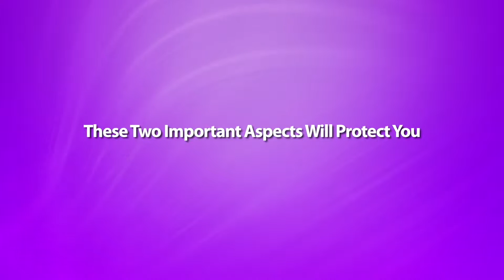Locksmith Cardiff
Lock picking is the action that opens a lock without the best possible key. When we are considering it, as a rule we are partner it with unlawful exercises. In any case, that isn't generally the case!

We should think for instance what we can do on the off chance that we have lost the house key or on the off chance that we have bolted ourselves outside. On the off chance that we live on the ground floor we could hop through the window (on the off chance that it's not open we can undoubtedly break it with a stone). In any case, in the event that we are not, we either open the entryway or… break it (which is not a shoddy arrangement). With a touch of ability and an unsophisticated lock, we can figure out how to open it ourselves. In spite of the fact that the fact of the matter is not exactly like in the motion pictures (when an entryway is opened in two or three minutes, without a moment to spare for the saint to spare the courageous woman). The best arrangement is to require an expert locksmith, why should prepared manage these circumstances.

At the point when picking a lock, a locking instruments pack is required. The most straightforward unit contains a strain torque (a screwdriver for instance) and a lock stick (a long, thin bit of Cardiff metal, bended toward the end). In a crisis circumstance, a lock pin is effectively supplanted with a clip. An expert pack will have a considerable measure of pressure wrenches (in diverse sizes and shapes) and a ton of measurements for the lock pins. On the other hand it could have a pick weapon (contains numerous metal pieces, that vibrate and push all the lock pins up on the double).

Initial step is to embed the strain wrench in the keyhole and turn the barrel like an ordinary key would do. At that point we can embed the lock pin and painstakingly begin to lift the pins up. When they achieve the ordinary position we will hear a slight snap and the lock is opened.

Alongside "picking" there is another procedure called "racking". It introduces a lower level of exactness.  This will be embedded until it hits the back of the barrel (not gradually like a pick) and it will be hauled out rapidly keeping in mind the end goal to hit every one of the pins up on out. Meanwhile the chamber is turned with the strain wrench.

Expert locks are one of the hardest locks to be picked! Cardiff They were designed in 1921, by Henry Soref, who considered delivering the latches in covered layers of steel. While the Master secures latches have the same picking framework as alternate locks, Master secures joined configurations require a patient and handy locksmith.

There are a considerable measure of lock picking books, which show us the strategies of lock picking orderly. A percentage of the books are composed for expert locksmiths, however there are additionally numerous others coordinated to individuals that just need to know more about the subject. Now and then the books demonstrate the historical backdrop of locks and bolt picking or how a man can turn into a locksmith!